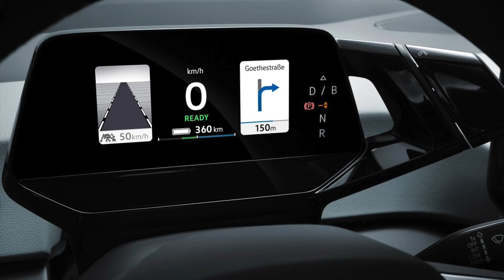1. Elektroauto VW ID. 3 NEU. IAA 2019 Volkswagen Vorstellung Marktstart Präsentation Erstes new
Premiere der 1st Edition in Frankfurt, Deutschland 4K UHD

Mit dem ID.3 präsentiert VW auf der IAA 2019 (12. bis 22. September) sein erstes Elektroauto auf der neuen MEB-Plattform. Der Kompakte erinnert optisch an den Golf und wird mit drei verschiedenen Batterien und entsprechend variierenden Reichweiten angeboten. Bis zu 550 elektrische Kilometer sind mit dem ID.3 möglich. Den Elektromotor gibt es in zwei Leistungsstufen mit 150 oder 204 PS. Der Marktstart für den ID.3 ist Mitte 2020, eine Sonderedition ist bereits bestellbar. Genaue Informationen zum Preis gibt es noch nicht – VW verrät lediglich, dass die Basis unter 30.000 Euro starten wird.

VW, I.D. 3, ID 3,  Präsentation IAA 2019, Volkswagen, Vorstellung, Marktstart & Preis 1. Elektroauto, Elektromotor, zwei Leistungsstufen, Sonderedition, neuer, new, live, heute, today, newest car, auto check, super

Panasonic Lumix dc-fz82/83, Mega Superzoom Test